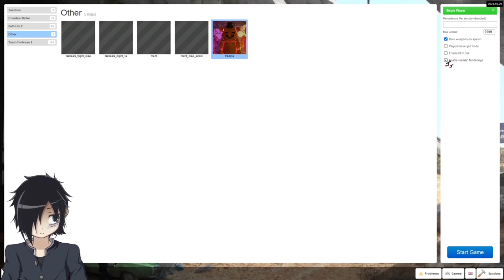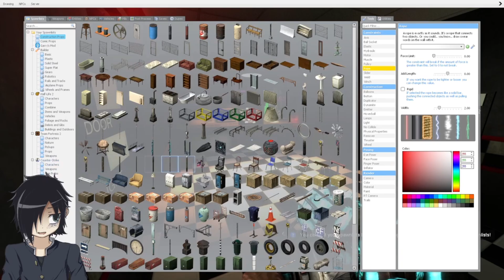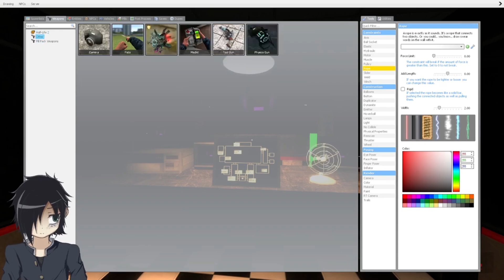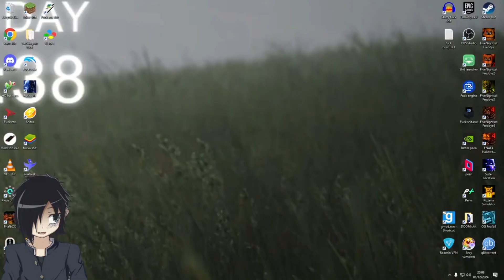fnaf gmod map from 2014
This is partially a test for this ai cut tool thing i have, tell me if it's good in comments if u want but I'll probably make more, all content within this video doesn't symbolise or metabolize me and I'm only a bit weird sounding and stupid (very stupid)